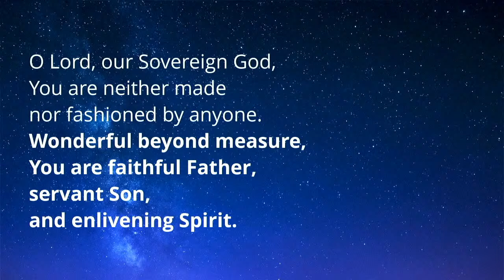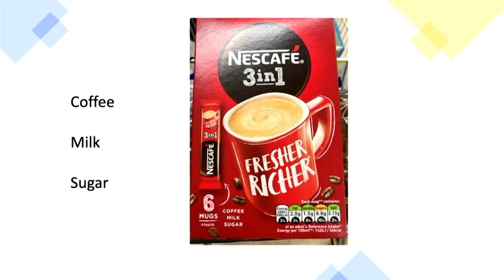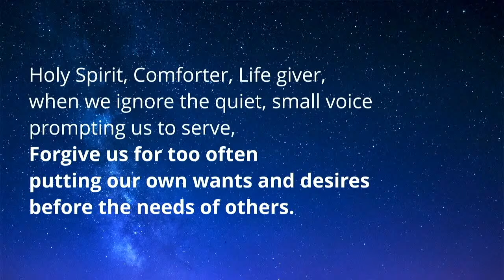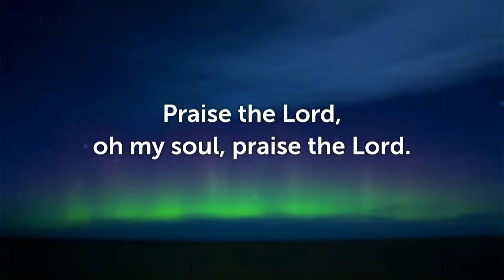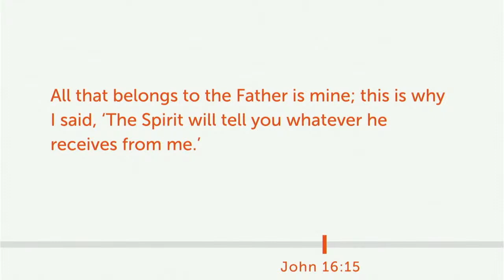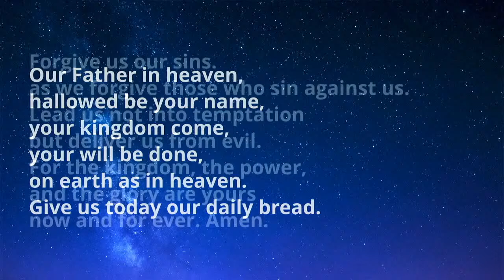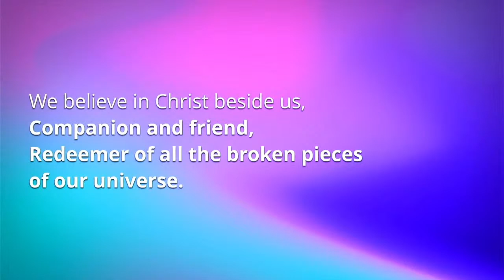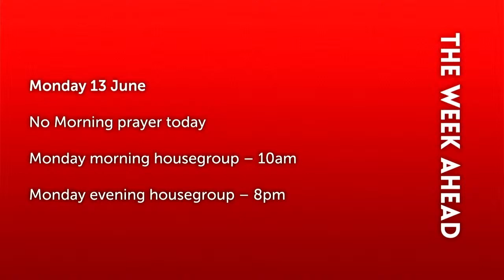Sunday Live! (12 June 2022)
Join us for our 10.30am service onsite and online